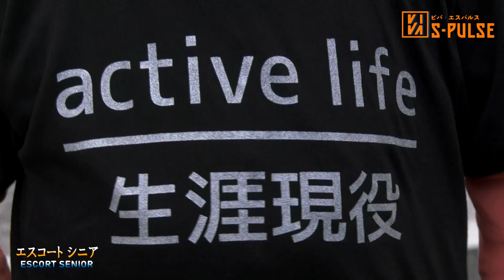【清水エスパルス】エスコートシニア【VIVA S PULSE 2023/6/13放送】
トコチャンワイドで毎月第2・4火曜日に放送中の「VIVA S-PULSE ビバ・エスパルス」
サッカー王国・静岡を代表するプロクラブ「清水エスパルス」
このコーナーでは、主にエスパルスを支えているソフト面に焦点を当て、地域に寄り添ったプロチームの活動をお届けします！

地上11ch　平日毎日12時から生放送！